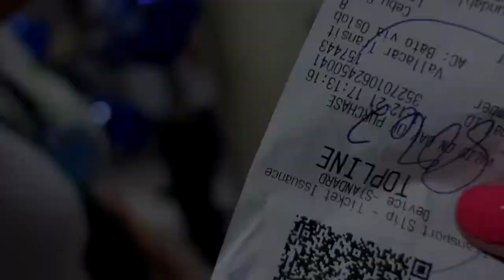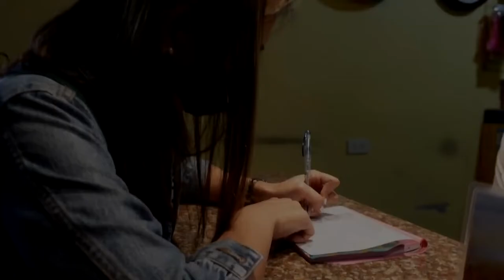CEBU CITY TO OSLOB TRAVEL VLOG - VISITING TUMALOG FALLS (PART 1)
Hey there fellow travelers! Yes! We are back on the road!
If you're looking for a a travel guide from Cebu City to Oslob's amazing places & activities, then you're in the right channel! Stay safe ya'll! Cheers!